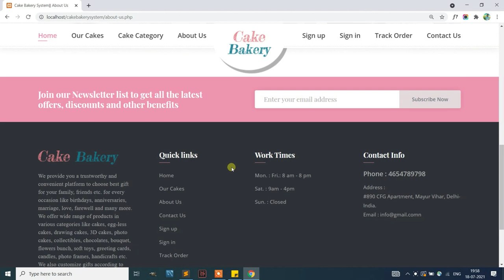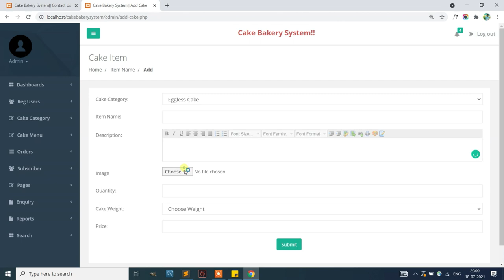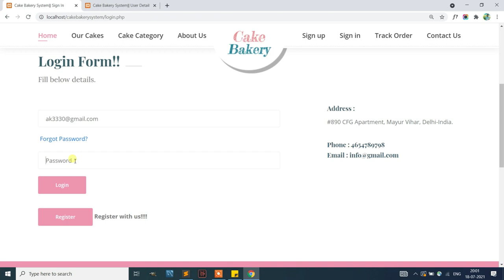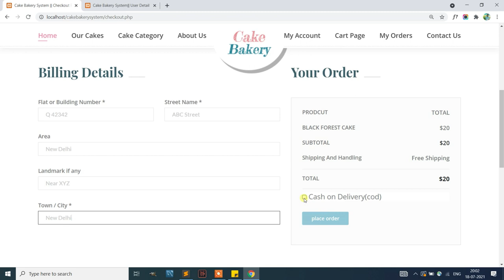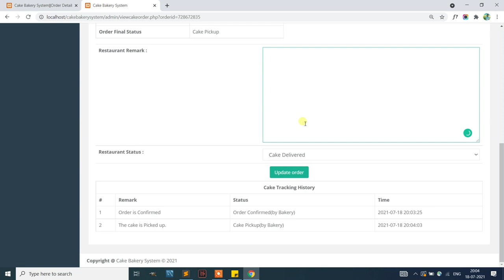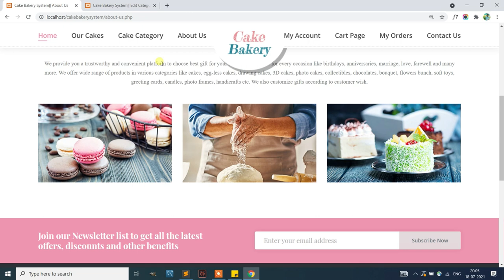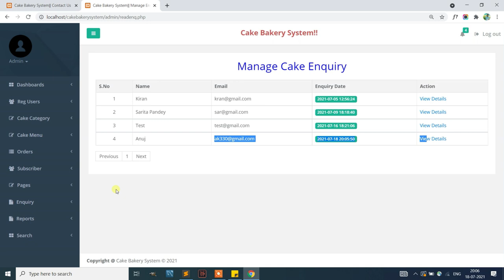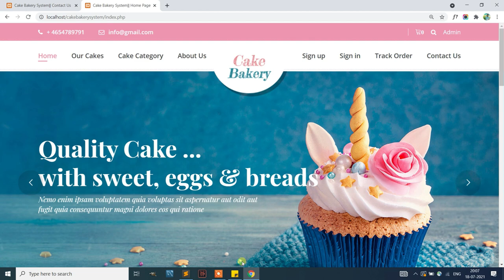Cake Bakery System Using PHP and MySQL | PHPGurukul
Cake Bakery System Using PHP and MySQL